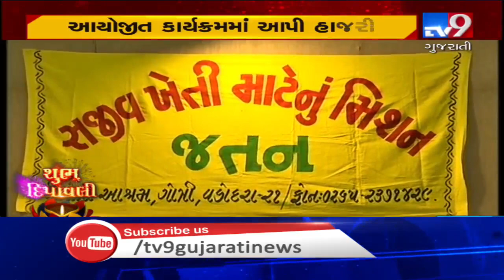Nation's dream will be fulfilled soon : Sri Sri Ravishankar on Ram Mandir | Tv9GujaratiNews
Nation's dream will be fulfilled soon : Sri Sri Ravishankar on Ram Mandir